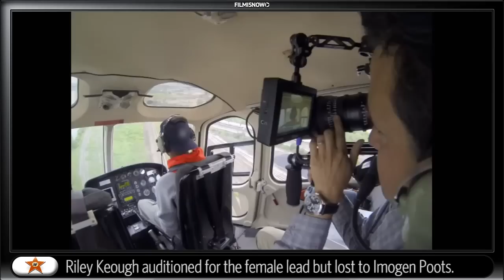Need for Speed (2014) Making of & Behind the Scenes (Part2/3)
Need for Speed (2014) Making of & Behind the Scenes (3 Clips)

Plot:
Fresh from prison, a street racer who was framed by a wealthy business associate joins a cross country race with revenge in mind. His ex-partner, learning of the plan, places a massive bounty on his head as the race begins.

Director: Scott Waugh
Cast: Aaron Paul, Dominic Cooper, Scott Mescudi, Imogen Poots, Dakota Johnson
Production & Credits: DreamWorks SKG, Reliance Entertainment, Electronic Arts